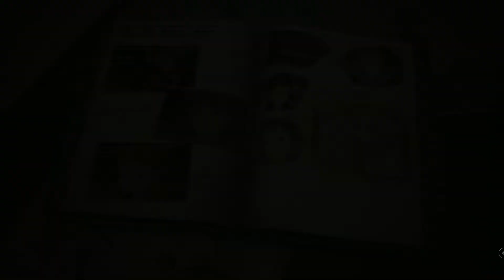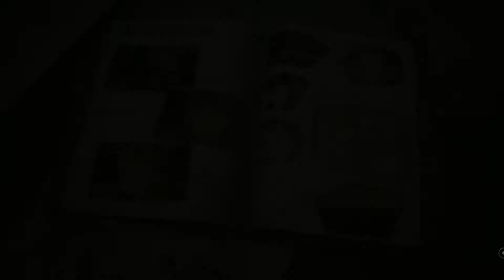Valkyria Chronicles 4 - Part 57 - Hey Girls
lets go dancing!

Valkyria Chronicles 4 was developed and published by Sega